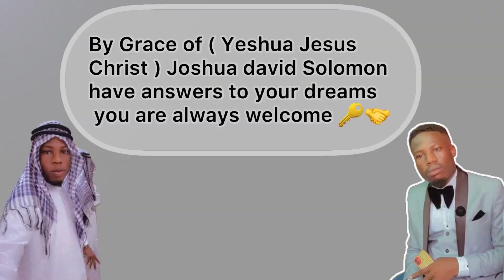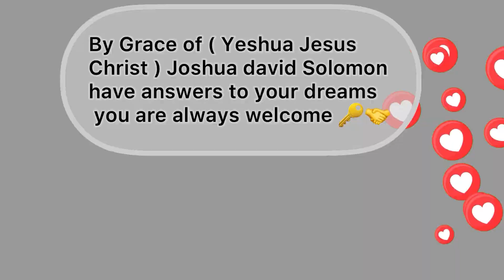young girl see Adult Sex Store in Dream what happens after woken up in Reality will surprise you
young girl dreamed of going into an adult sex ship for the very first time in her life and seeing all kinds of sex toys. In waking life she was considering dropping out of college to experiment with becoming an yoga instructor and felt that all her friends and family might think it's a childish idea to enjoy too much freedom when should should be preparing seriously for her future.

Adult Sex Store  in Dream

To dream of an adult sex store represents feelings about considering making a choice that feels good for you, but may be seem inappropriate or childish to others. Uncomfortable feelings about enjoying too much freedom. Embarrassment that other people think are a total idiot who doesn't take life seriously. Feeling that other people will think you are a "giant jerkoff" who wastes their time having fun. Alternatively, an adult sex shop could reflect feelings about enjoying experimenting with your life in new and exciting ways that others might feels is risky. Negatively, an adult sex shop may reflect feelings about choosing to give up on serious choices for your life to pursue happiness in ways others might find. Enjoying being a school dropout. Preferring to enjoy life as a simple person with no desire to conform to society's norms. Feeling good pretending or orchestrating a giant lie that might have serious consequences for your future. Fear of yourself preferring to choose to enjoy wasting your life in ways others think is stupid or risky. Example: A young girl dreamed of going into an adult sex ship for the very first time in her life and seeing all kinds of sex toys. In waking life she was considering dropping out of college to experiment with becoming an yoga instructor and felt that all her friends and family might think it's a childish idea to enjoy too much freedom when should should be preparing seriously for her future.